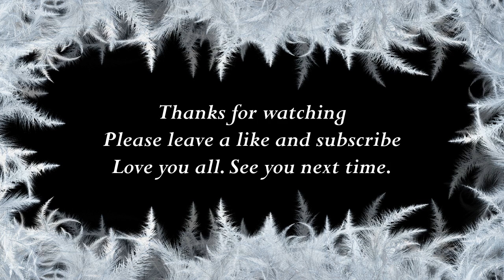How to say Lula in Greek